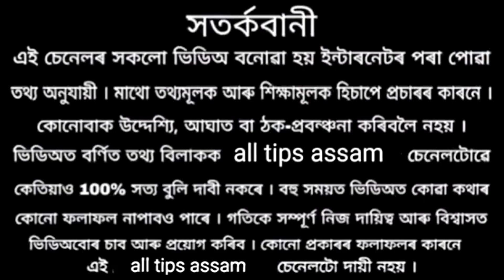মাঁ লক্ষ্মীৰ চৰনত এই ২টা বস্তু ৰাখিলে মাঁৰ সম্পূৰ্ণ কৃপা লাভ কৰিব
মাঁ লক্ষ্মীৰ চৰণত যদি এই দুটা বস্তু ৰাখে তেন্তে মাঁ লক্ষ্মীৰ কৃপা পাপ্ত হব ৷
১নম্বৰতে হল ___নতুন ধান আৰু
২নম্বৰতে হল ___চাউল ৷

Maa laxhmi charant 2 bastoo rakhile hobo
maa laxhmi kripa papta hoy